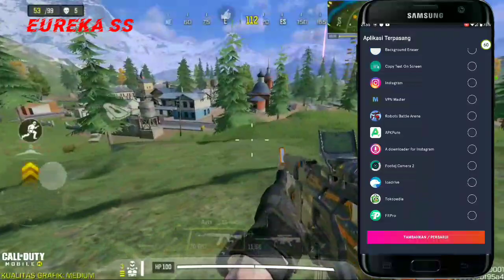NEW TRICK OVERCLOCK PEFORMANCE ANDROID GAMING NO ROOT FIX LAG RAM 1 GB SUPER POWERFULL ALL GAME